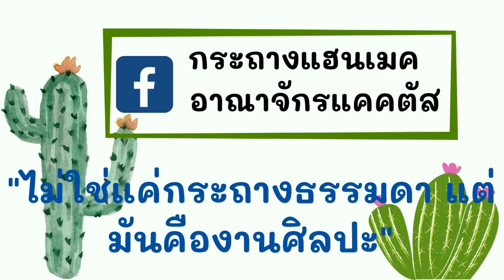โ_กนาฏกรรมอิแทวอน คนไทยเสียชีวิต